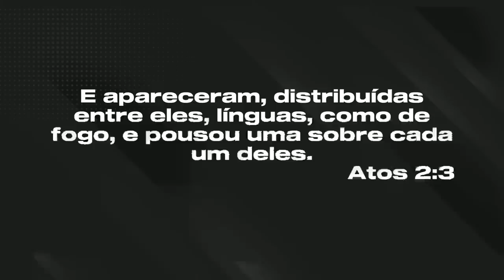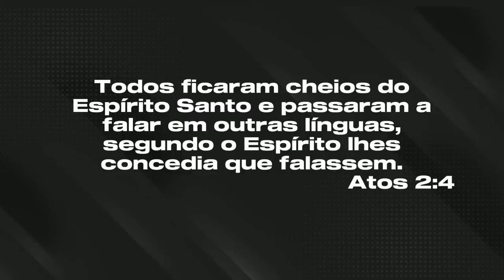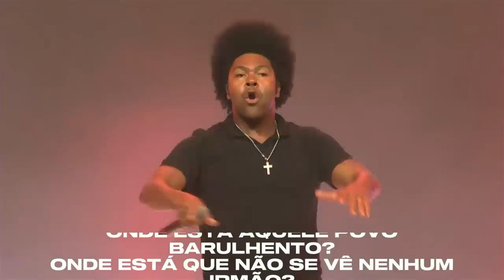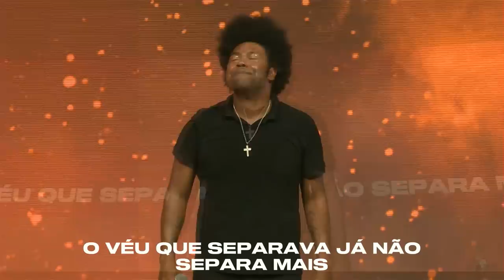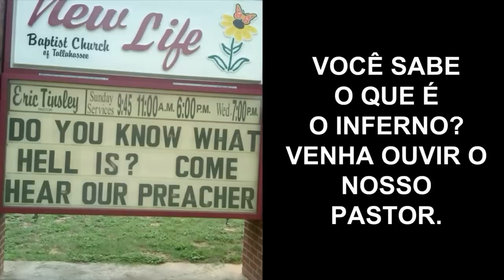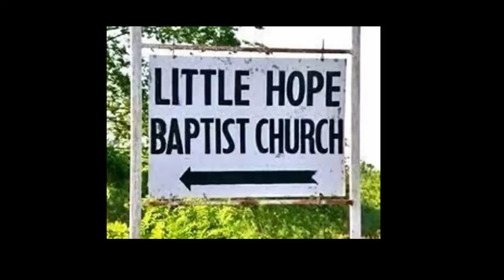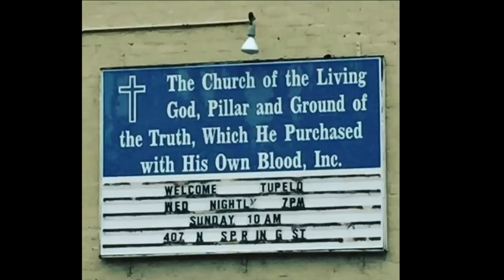CULTO GLOBAL KINGDOM NA ARENA VIDEIRA | 15.08.23